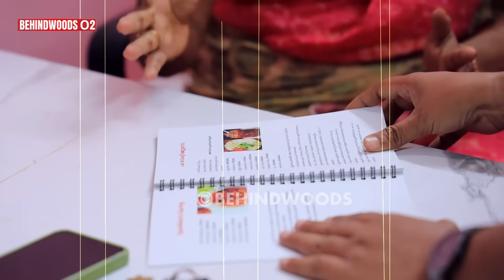சாப்பாட்டுக்கே கஷ்டப்பட்ட நாட்கள் To 10 பேருக்கு சம்பளம் போடுற முதலாளி! விக்னேஷ்வரி Inspiring பேட்டி